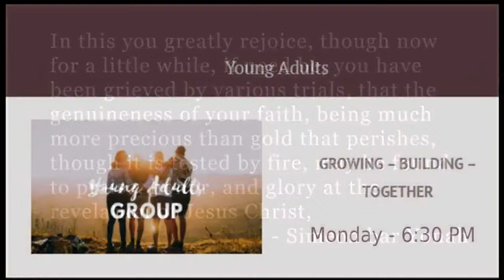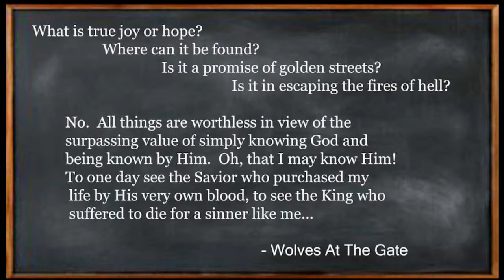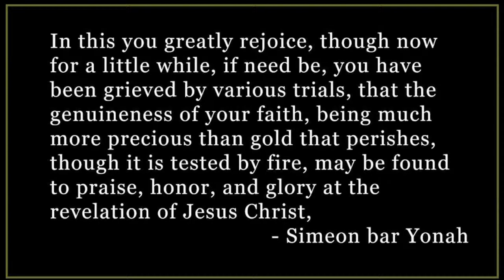Live Stream -April 14th, 2024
Sermon:  Normal?
Preached by John Whitworth

  - Thrive
  - Jesus Does
  - The Heart of Worship
  - Wherever He Leads I'll Go